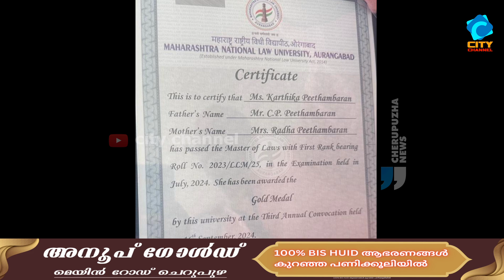എൽ .എൽ .എം പരീക്ഷയിലെ ഒന്നാം റാങ്കും,ഗോൾഡ് മെഡലും ഏറ്റുവാങ്ങി അഡ്വ: കാർത്തിക പീതാംബരൻ